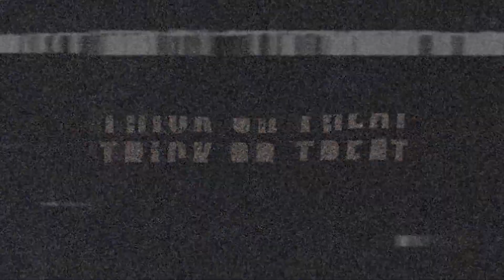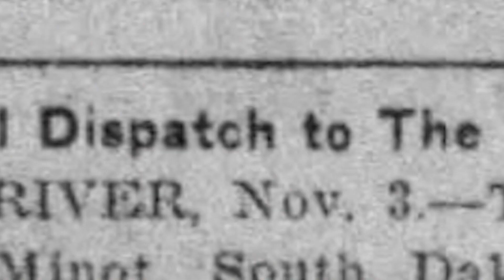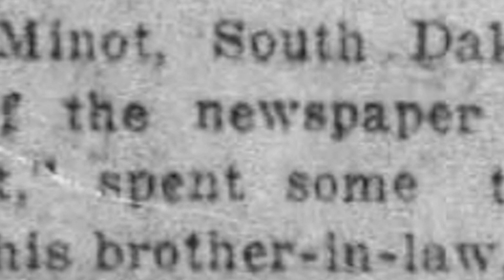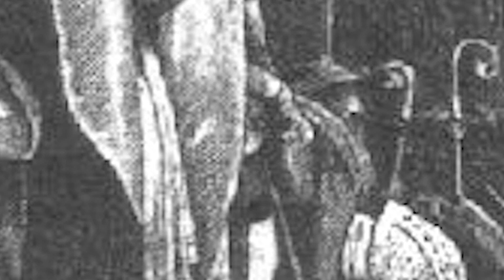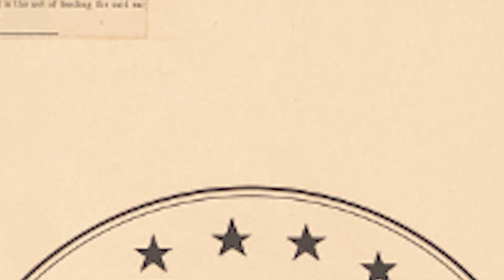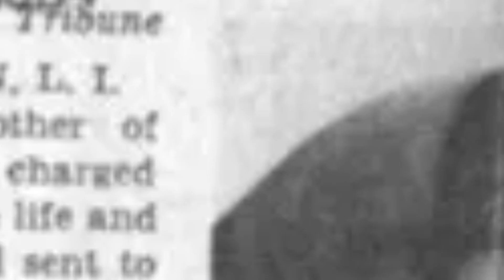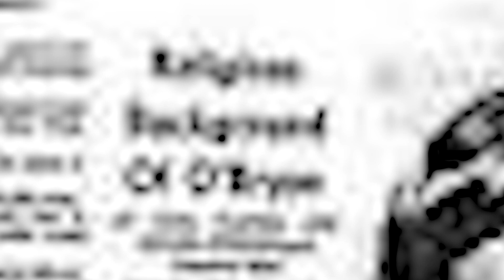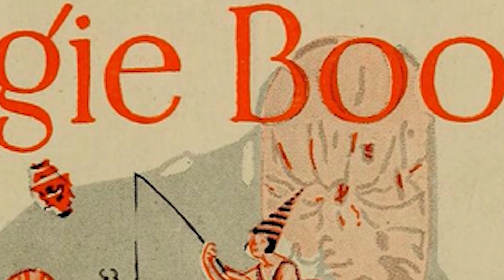History of Halloween: Trick Or Treating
The History of Halloween intersects with so many cultural shifts in the United States. It is an amalgamation of various traditions. Each episode of The Hallow Ian Horror Hour dives deep into an aspect of this history.

This is the history of trick or treating